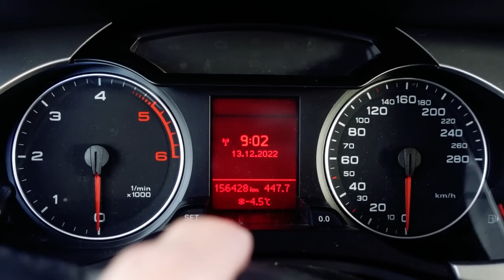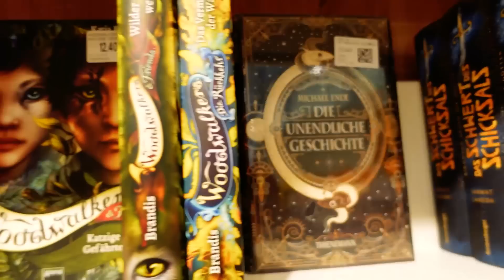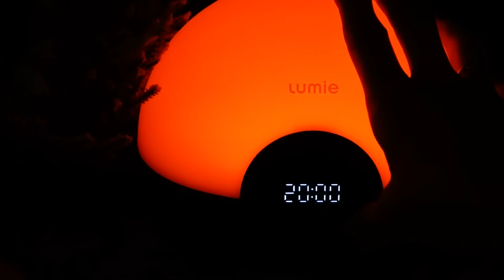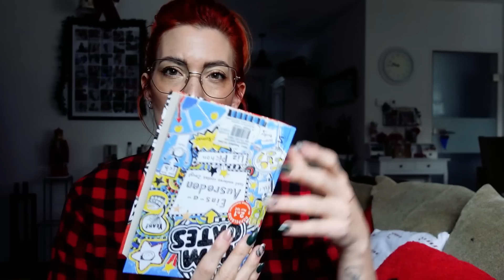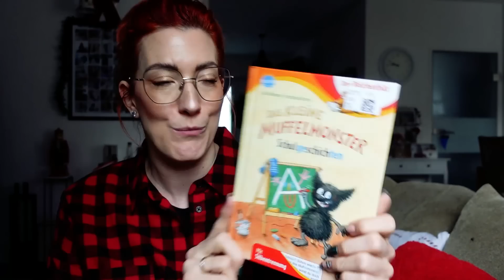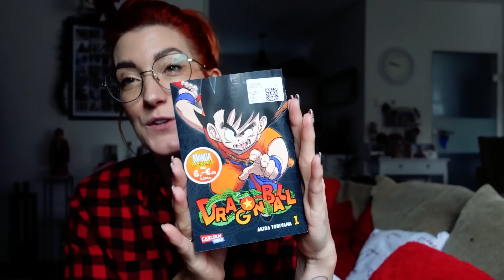VLOGMAS 2022 Day 13 & 14: Christmas DIY, Shopping Day, Haul, Candy Cane Latte // Sabrina Sterntal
Ein spontaner Shoppingvormittag, samt Haul (Bücher, Spiele & Kleinigkeiten), sowie ein schnelles Weihnachts-DIY, das alles, seht ihr heute bei vlogmas. Wenn ihr einfach, aber richtig schöne Papiertüten verschönern möchtet, zeige ich euch bei einer fixen Anleitung, wie ihr diese Bemalt und zusätzlich gelingsichere Schleifen binden könnt. Darüber hinaus mixe ich ENDLICH meinen Weihnachtskaffee, nämlich eine Candy Cane Latte… ja und dann gibt es wie immer, reichlich Alltag.

Alles Liebe, Sabrina

Mein Weihnachtsbuch

Diffuser (ähnliches Produkt)
Lumie Bodyclock Lampe/ Wecker

LIBRO Haul //